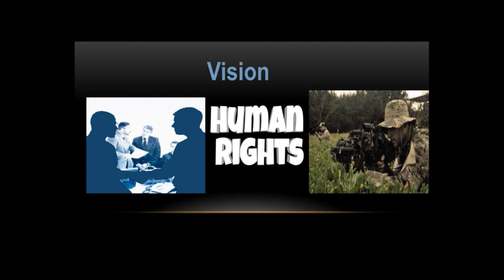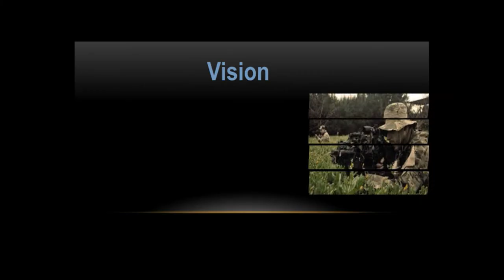Diktatorernas Stora Möte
Det finns endast hundra existerande länder kvar i världen och ordet demokrati är inget som heller existerat. Allt styrs av onda eller mer goda diktatorer som de flesta inte vill annat än att vara ensam kvar jorden i en enda stor nation. Efter att Sverige gjort ett så stort anspråk på Europa året 1721 så inskaffade många andra länder Svenska som andra språk och är idag det officiella språket.